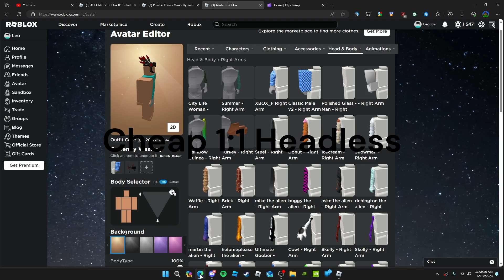C̶h̶e̶a̶p̶ ̶1̶:̶1̶ ̶H̶e̶a̶d̶l̶e̶s̶s̶ ̶(̶O̶N̶ ̶S̶A̶L̶E̶)̶ PATCHED 💀